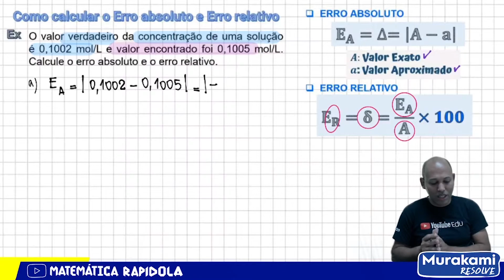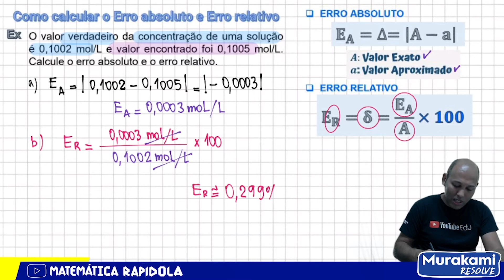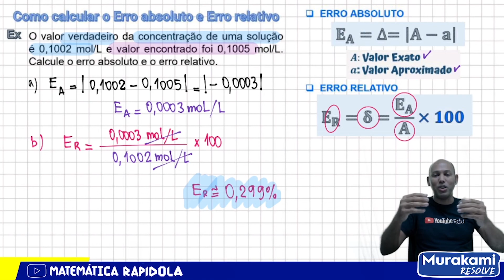ERRO ABSOLUTO E ERRO RELATIVO # 01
Erros Numéricos - Erro absoluto e Erro relativo

Como Calcular o Erro Relativo Percentual:
Escreva a fórmula para o erro percentual. ...
Subtraia o valor exato do valor aproximado. ...
Encontre o valor absoluto do resultado. ...
Divida o resultado pelo valor exato absoluto.